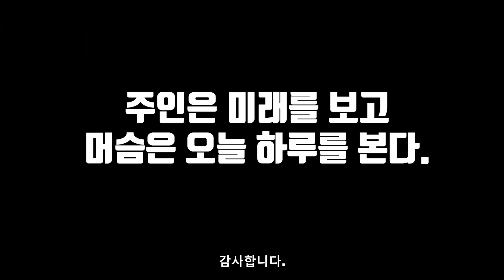제 군 생활을 대대장님이 바꾸셨습니다. (장교 부사관을 꿈꾸는 분들 꼭 보세요!!)